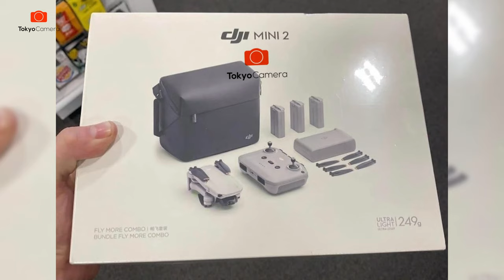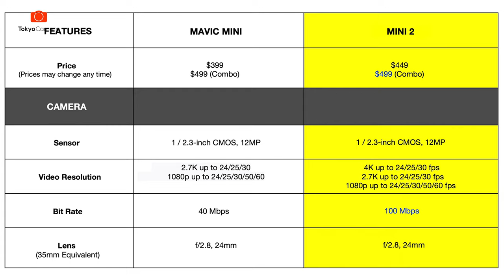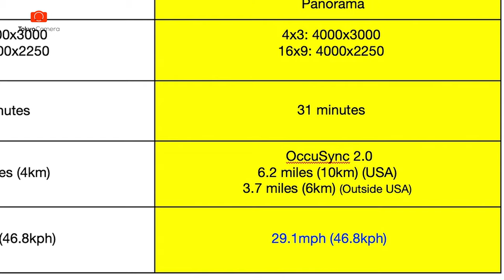Đây Là DJI MAVIC MINI 2 ??? | Tokyo Camera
Đây Là DJI MINI 2 ???  | Tokyo Camera
Link sản phẩm ➤